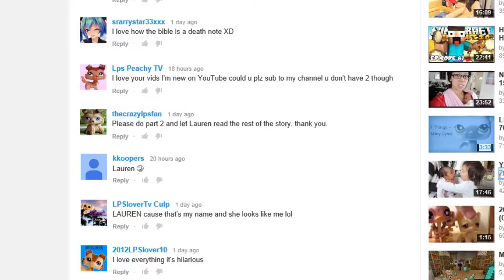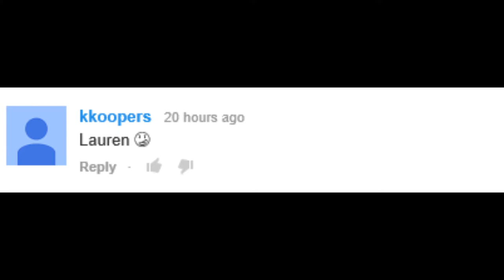LPS: Lauren and Britney's Vlog #11 -Part 2 "The Easter Story"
Chantelle try's and tells the cwoodsdean production's gang about the true meaning of Easter!
Louise isn't helping and Lauren cant seem to keep on track with eh tory! But still.. Dylan seems to like it!

-You can get the scrip I used here, to make your own video! :3

Note: This video wasn't going to be in 2 parts! But sadly I ran out of time, but I finally got it done with in a week!

Note 2: This is episode 11 in the " Lauren and Britney's Vlogs" Series. The last episode that was posted was indeed episode 9! But like I said I ran out of time , Easter suddenly was here and had no time to edit and post the other episode. I will post that after part 2. ^u^ Because episode 9 ending on to be continued from Lauren wanted to kill Louise it made no sense to then not finding out what happened.

Note 3 : (so many notes O_O ) Sorry guys but this is the last video I'm going to be making in ill July! I really need to get exams out the way and YouTube isn't the most important thing right now! sorry guys :(

Happy Easter!! :D

LCS :3